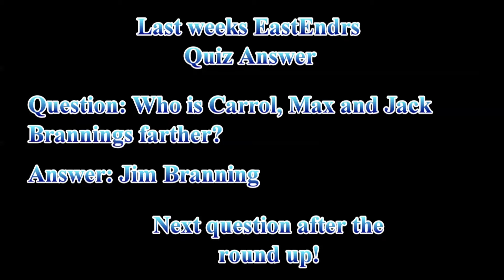EastEnders Omnibus July 2015 Rap Round Up #124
EastEnders Rap Round Up #124 July 2015 based on omnibus 03/07/15 hope you enjoy people! Can you please share this on FaceBook, Twitter and YouTube!